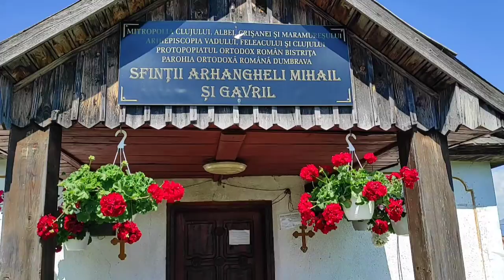Croaziera spre Comuna Șanț trece pe la Biserica Ortodoxa de lemn Sfinți Arhangheli Dumbrava Partea 1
Drume Bune prin LumE Dumnezeu Love cu Tine oriunde 🙏🤗😁💙 LAURENȚIU și Emanuel 🙏
Luna Mai 2022🙏🚴🤗🚴🇷🇴